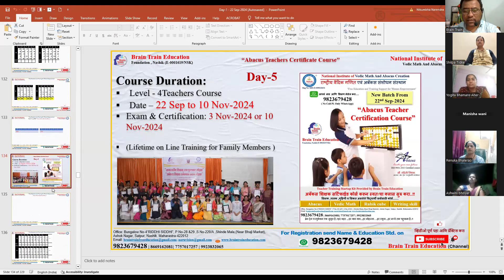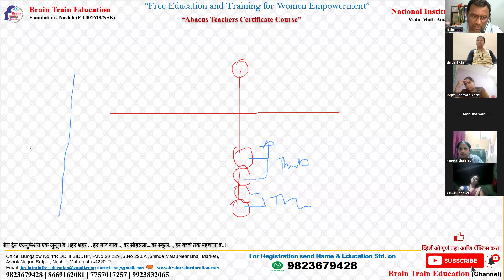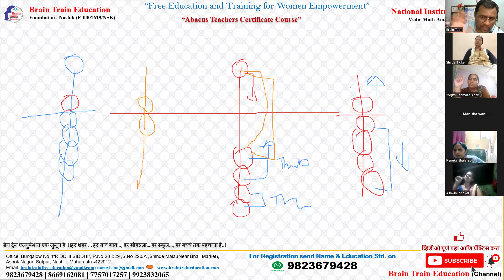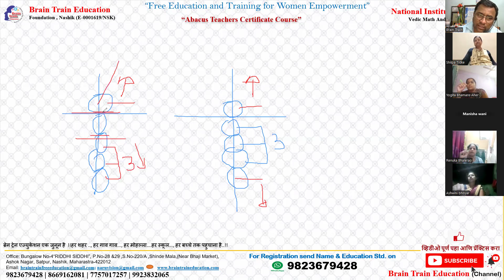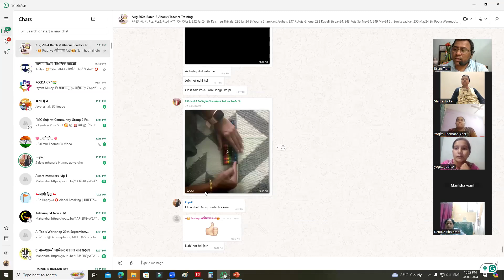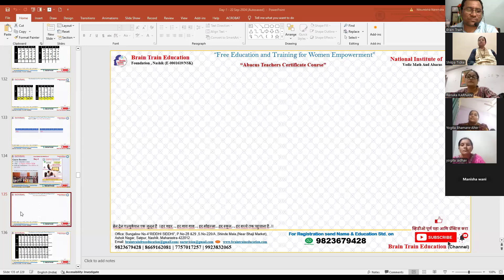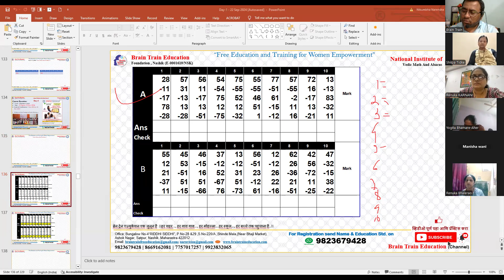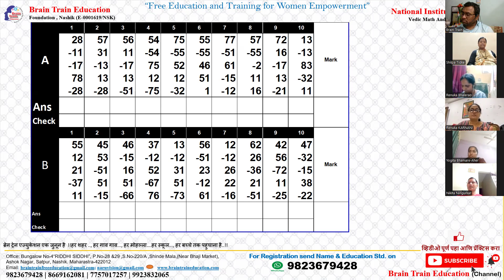Day 5- Part-2- 28 Sep| Basic information about the course of Abacus Teacher